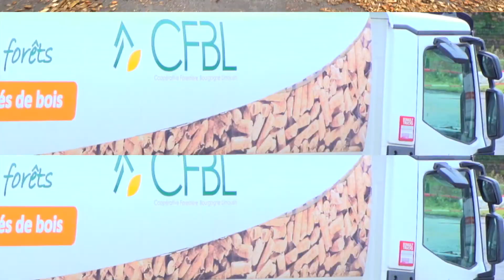NoA - Champions de l'économie : CFBL Coopérative Forestière (Ussel)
La Coopérative Forestière Bourgogne Limousin (CFBL) a été créée par des propriétaires forestiers afin de mettre en commun des moyens leur permettant de réaliser des travaux d'entretien et d'exploitation de leur forêt. Comment fonctionne-t-elle ? C'est ce que nous explique Lionel Say, son Directeur général. Gouvernance, adhérents, services... Une présentation illustrée sur le terrain avec des travaux d'éco-reboisement en forêt corrézienne.
Interviews : Lionel Say (Directeur général), Michel Moulin (Directeur technique)
Série "Champions de l'économie", une coproduction France 3 Nouvelle-Aquitaine / NoA - Les Films du Relief, avec le soutien de la Région Nouvelle-Aquitaine